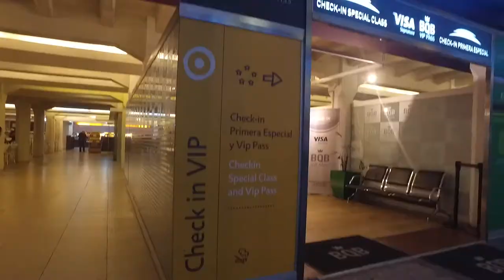Julio Bocca entrevista Buquebus Revista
Entrevista a Julio Bocca para Buquebus Revista de Agosto - Septiembre de 2017. Una charla donde nos cuenta un poco de su vida, sus inicios, carrera y hasta su actualidad como director del Ballet Nacional de Uruguay (Sodre). En estos días me entré de la noticia que Julio renunció a su cargo, pero vale ver todo lo que consiguió en el tiempo que estuvo a cargo, además de conocer varias historias de sus inicios y su exitosísima carrera. Gracias a Marcelo García, no solo se ocupó de las cámaras, sino de llevarme, traerme y sobre todo, de empujarme y acompañarme en lo que sea que haya que hacer.